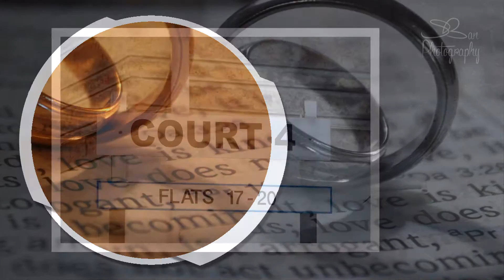Herma Weds Jairus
Congratulations Herma & Jairus;
Wishing you an amazing journey in your new road of life as husband and wife!

Invite us:
For Best Photography Services